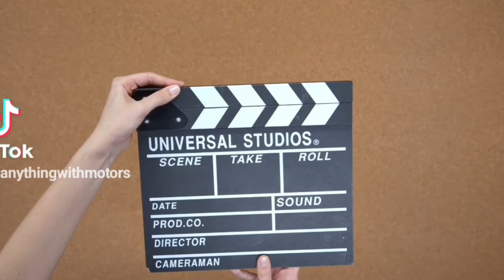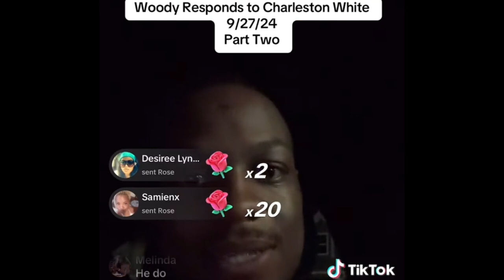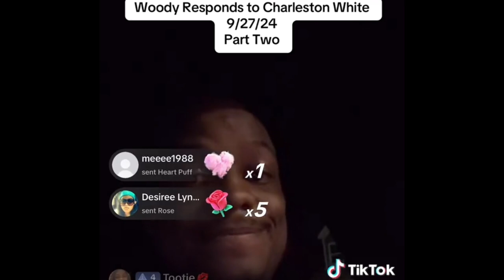Charleston White Was Arrested For Being Drunk While Sleeping In The Middle Of The Road😲🤔🫡 DUI/DWI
Charleston White was arrested and he fell asleep in the middle of the road from being drunk while driving. Will he get some time for this or no drop your comments in the box and lets talk about this whole situation!!!Yall gotta see this video and let me know what yall think on this one.

Ticktok.com/TheAnythingPodcast
Facebook.com/G-Banks
Facebook.com/AnythingWithMotors